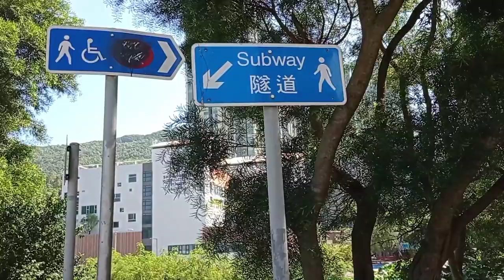Lohas Park Falls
From hang hau take a mini bus #113 going to lohas Park then dropped off into the 2nd bus stop then you can see the Subway